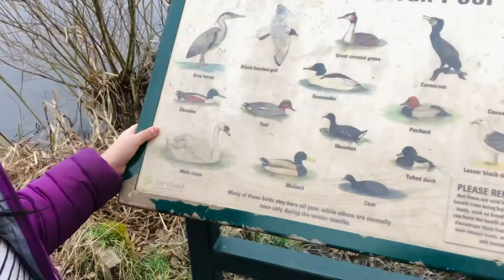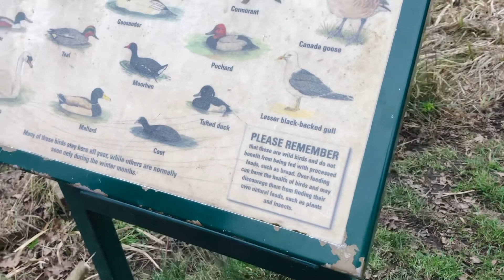a walk through the park and the swan pool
spending time outdoor in nature trying to stay active and healthy during the end of Covid19 lockdown